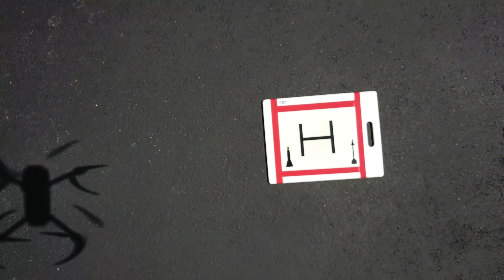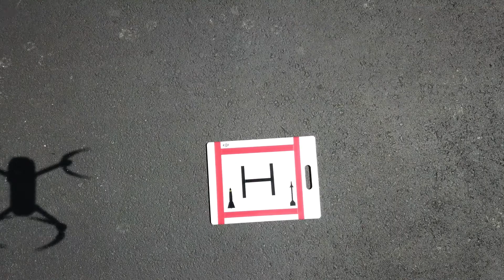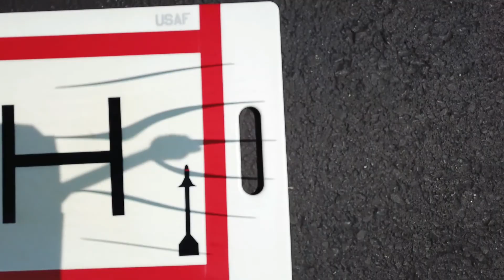Mavic Pro Out of Focus Problem